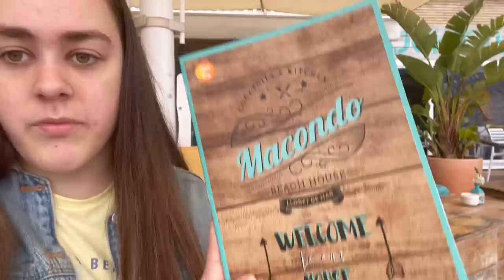I WENT TO SPAIN ALONE !!! HOLIDAY VLOG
Going to Spain alone was scary, but I actually had a great experience and adventure. I hope you enjoy this little vlog of me on holiday.